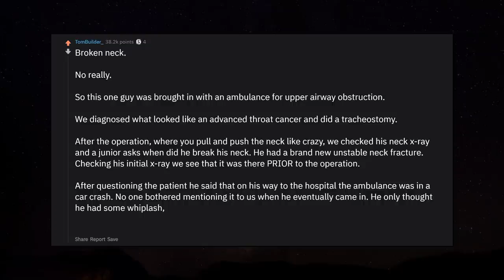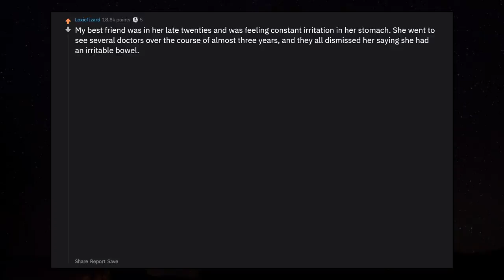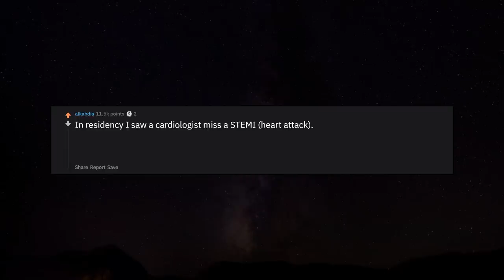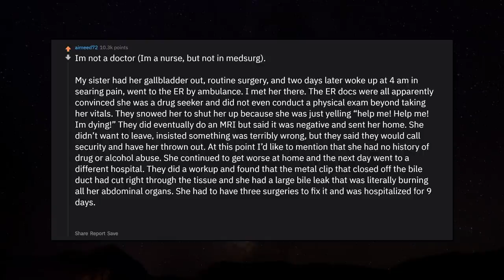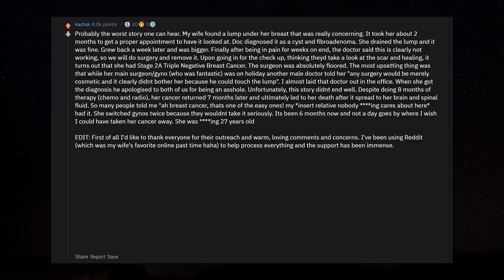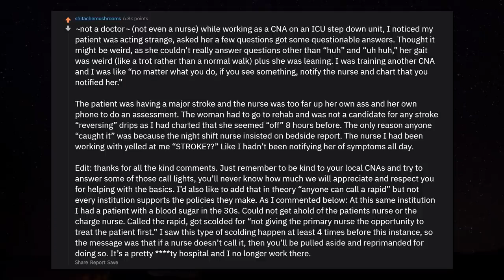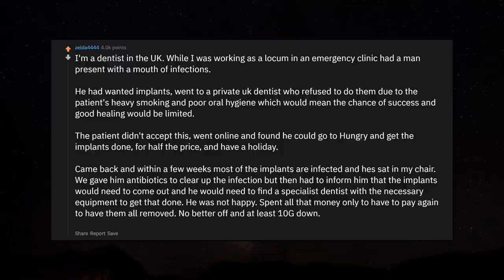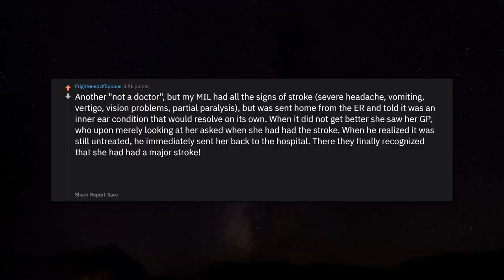Doctors, What's The Worst Thing You Found Another Doctor Ignored? r/AskReddit Reddit Stories